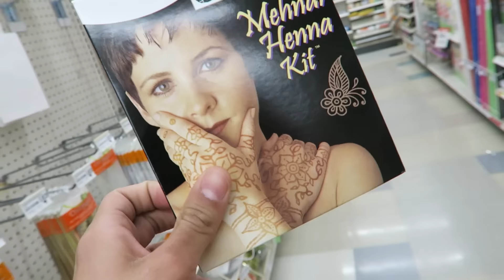MAMA JEE'S TRYING TO FIGHT ME!! (Vlog #145)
Call 1800-MAMA-JEE if you need detective work!